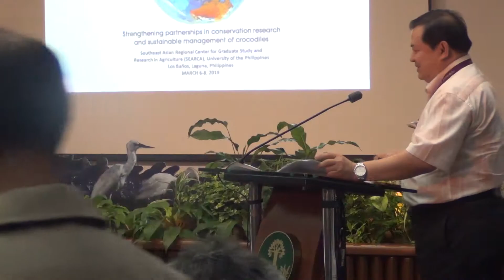2nd CrocForum Welcome Remarks: Chancellor Fernando C. Sanchez, Jr.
Welcome remarks of Chancellor Dr. Fernando C. Sanchez, Jr., Chancellor of the University of the Philippines Los Banos delivered by Vice-Chancellor for Research and Extension Dr. Rex Demafelis during the 2nd Forum on Crocodiles in the Philippines, 6-8 March 2019 at SEARCA, UPLB, College, Laguna, Philippines